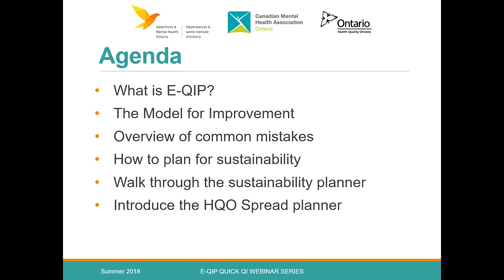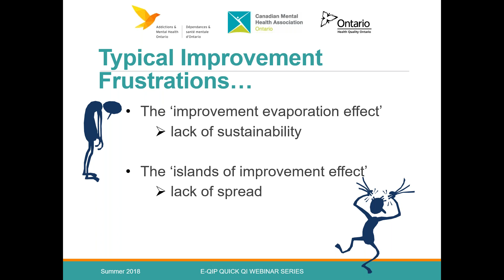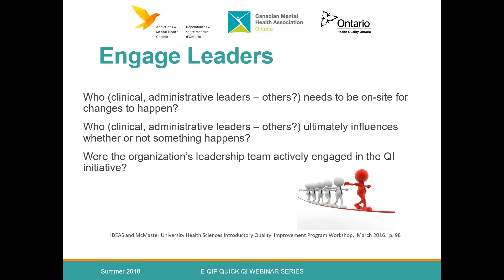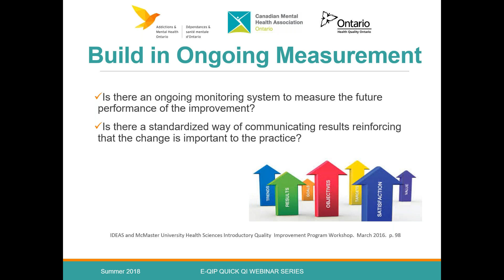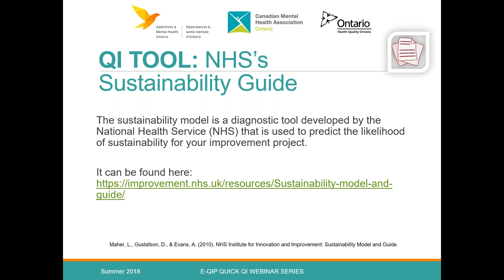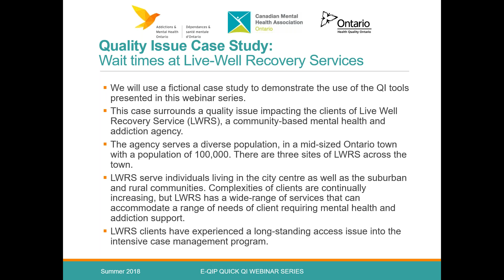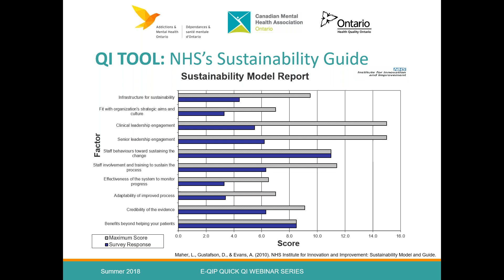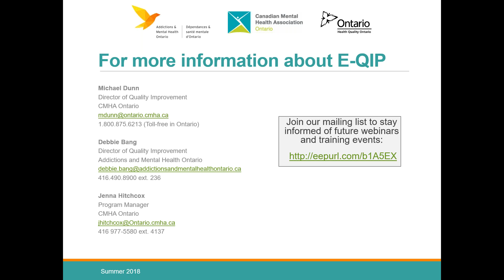E-QIP's Quick QI Webinar Series Video #8: Sustainability and Spread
Join the E-QIP team in the eighth installment of the "Quick QI" webinar series,  a collection of short videos that discuss how Quality Improvement methods and tools can be applied within community-based mental health and addiction services, programs and supports.

In this video, you will learn about:

*The Excellence through Quality Improvement Project (E-QIP)
*The Model for Improvement
*Overview of common mistakes
*How to plan for sustainability
*Walk through the sustainability planner
*Introduce the HQO Spread planner

QI TOOLS AND TEMPLATES:

This webinar reviewed some tools to assist you in sustaining and spreading improvement work which can all can be found

*NHS Institute for Innovation and Improvement's Sustainability Model and Guide (PDF Resource)
*NHS Institute for Innovation and Improvement's Sustainability Model and Guide Template
*HQO's Spread Planner

RESOURCES & FURTHER READING:

WEBINAR SLIDE DECK AND MATERIALS:

To access the slide deck and other materials from the Quick QI Webinar Series (Sustainability and Spread), please

SUSTAINABILITY AND SPREAD PAGE ON E-QIP'S COMMUNITY OF PRACTICE:

The gain access to resources relating to "Sustainability and Spread", please see E-QIP's resource folder dedicated to this topic

E-QIP'S WEBINAR ON SUSTAINABILITY AND SPREAD:

To view a more detailed webinar on Sustainability & Spread, watch E-QIP's archived webinar on this topic

INSTITUTE FOR HEALTHCARE IMPROVEMENT (IHI) SUSTAINABILITY AND SPREAD RESOURCE:

To view IHI's "Getting Started Kit: Sustainability and Spread How-to Guide" please

CONNECT WITH THE EXCELLENCE THROUGH QUALITY IMPROVEMENT PROJECT (E-QIP):

*Sign up for the E-QIP newsletter here to stay up to date on the project and QI learning opportunities.
*Join the one E-QIP Community of Practice on Health Quality Ontario's Quorum
*View a "How to" webinar to learn more about how to use E-QIP's online Community of Practice